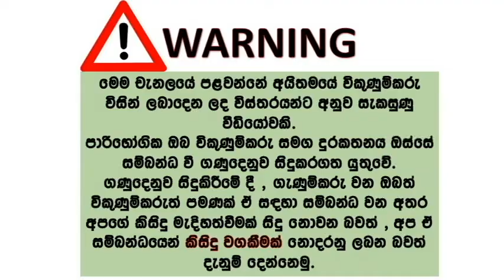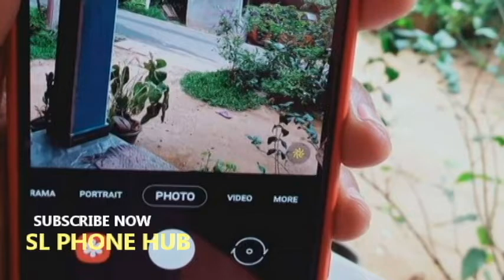Samsung galaxy A80 | samsung phone for sale | used phone sale sri lanka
RS56,500  · KANDY, CENTRAL
Samsung Galaxy A80
Ex Or Sell
8Gb ram😍
128 Gb rom🤩
In display  Fingerprints 100%
Rotation Camara 😍
Brand new Condition 99%
Super amoled Display
Superb camara 48 Mp 😍
Full View Display
Full Set 🙂
Ex ok Any Phone